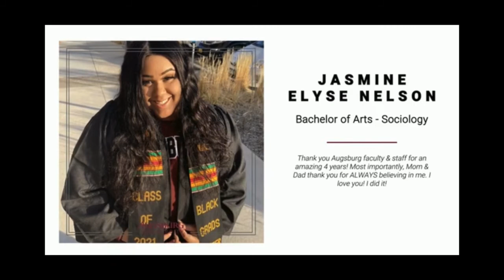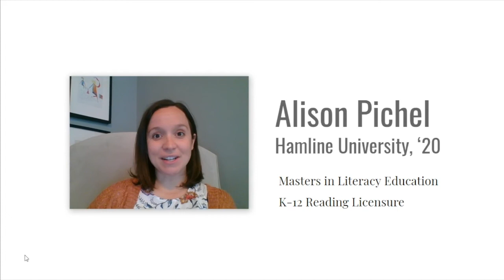Graduation Slideshow 2021